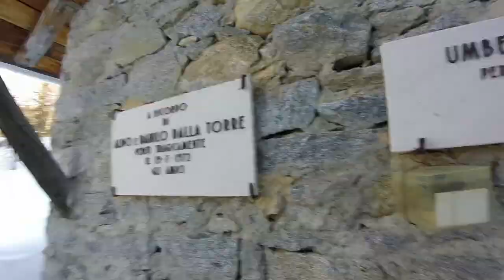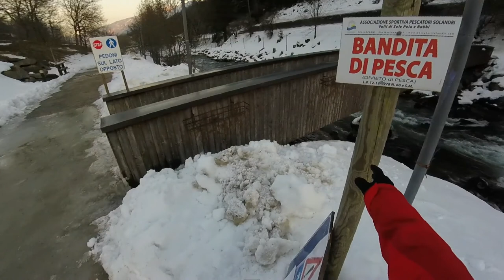Hiking: Laghi del malghetto di Mezzana (IT)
Round-trip hike from Commezzadura to "laghi del malghetto di Mezzana". It took me 8:11 hours (including breaks) to cover 25.28 km, with an elevation gain of 1208 meters.